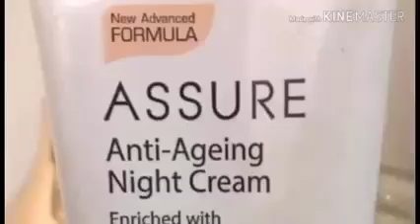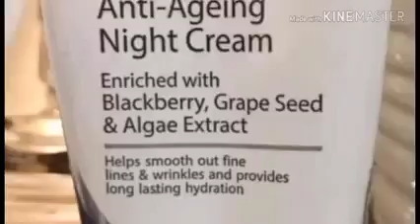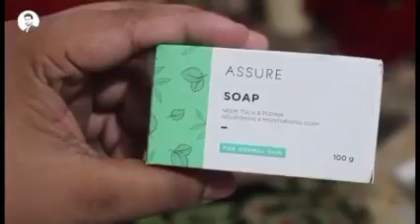VESTIGE :::LA QUALITÉ DES PRODUITS COSMÉTIQUES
VESTIGE VOUS OFFRE DES PRODUITS DE TOUTE GAME, DANS CETTE VIDÉO, NOUS VOUS PROPOSONS LA QUALITÉ DES PRODUITS COSMÉTIQUES, DES PRODUITS DE SOINS CORPORELS, PEU IMPORTE VOTRE SEXE, CES PRODUITS SONT LES VÔTRES. PLUS D'INFORMATIONS INTÉGRER LE FORUM WHAPPAP POUR ACHETER VOTRE KIT OU POUR OUVRIR VOTRE BOUTIQUE VESTIGE. ✍️✍️👇👇👇👇👇